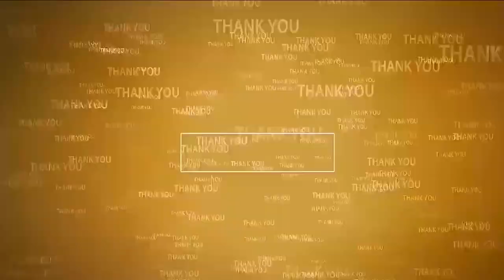పల్లె పండుగతో గ్రామీణాభివృద్ధికి శ్రీకారం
- 82 లక్షలతో అభివృద్ధి పనులకు శంఖుస్థాపన
- ఎమ్మెల్యే వేమిరెడ్డి ప్రశాంతి రెడ్డి